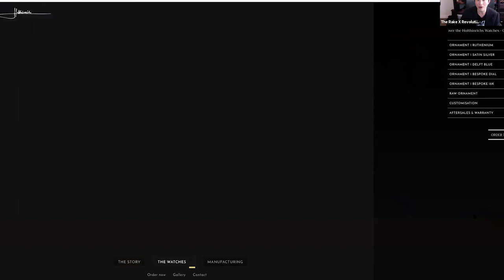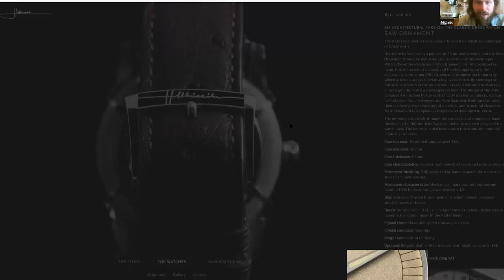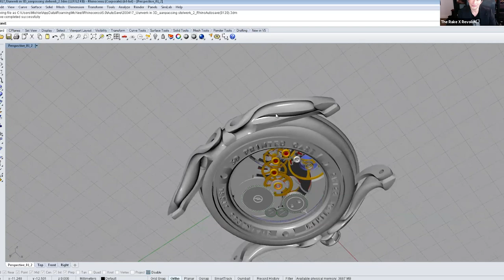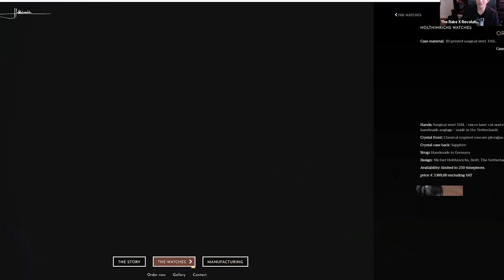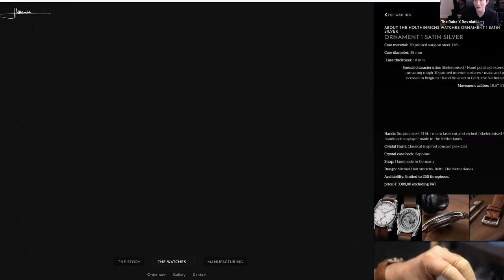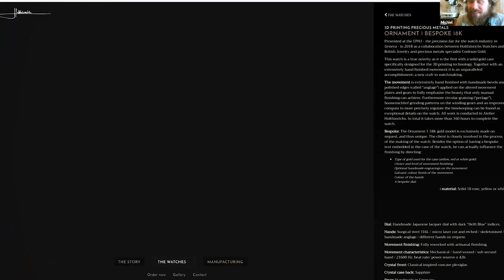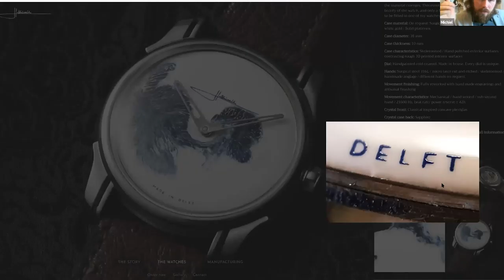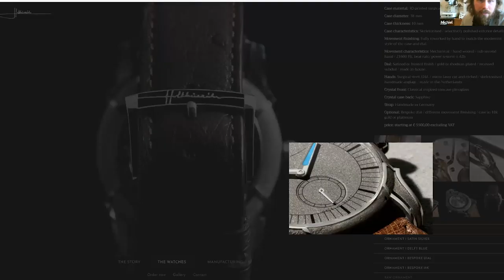Zooming In With Michiel Holthinrichs Of Holthinrichs Watches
Michiel Holthinrichs founder of Holthinrichs Watches speaks with Revolution to tell us all about his unique approach to watchmaking and design.